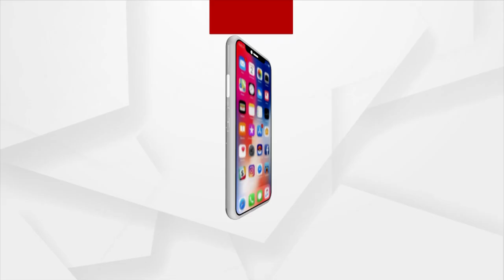ଆଞ୍ଚଳିକ ପାଣିପାଗ ବିଜ୍ଞାନ କେନ୍ଦ୍ରର ନିର୍ଦ୍ଦେଶକ ଏଚ୍.ଆର୍.ବିଶ୍ବାସଙ୍କ ପ୍ରେସମିଟ୍ !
୨୪ ତାରିଖରେ ପ୍ରବଳ ବର୍ଷା ହେବ । ୨୫ ତାରିଖରେ ପ୍ରବଳରୁ ଅତି ପ୍ରବଳ ବର୍ଷା ହେବ